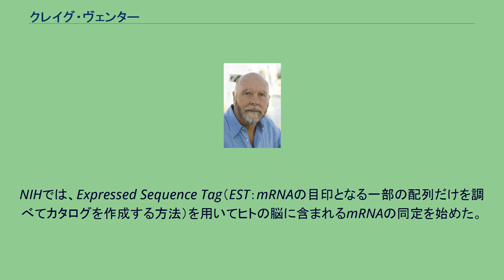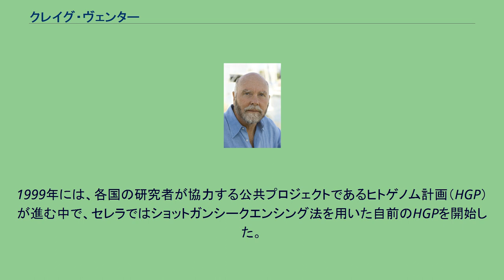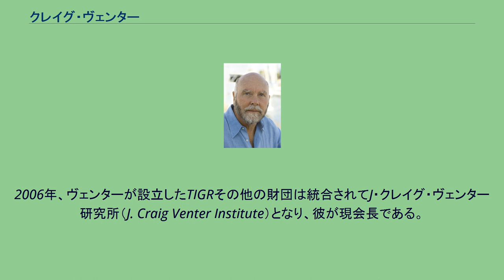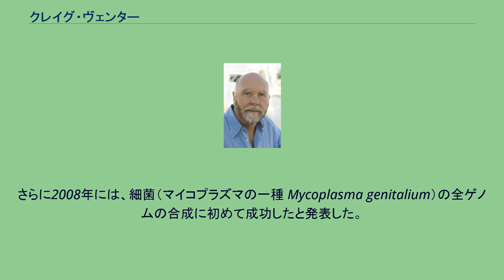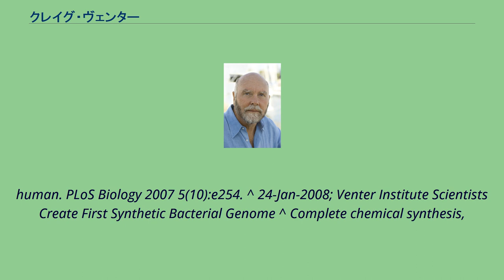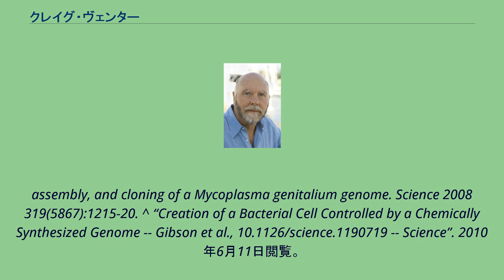クレイグ・ヴェンター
レーウェンフック・メダル受賞者
ジョン・クレイグ・ヴェンター（John Craig Venter、1946年10月14日 - ）はアメリカ合衆国の分子生物学者、実業家。
ゲノム研究とその産業利用において精力的に活動している。
ソルトレイクシティ生まれ。
ベトナム戦争に従軍し重傷を負って帰国後、カリフォルニア大学サンディエゴ校などで生化学を学び、1975年に生理学・薬学でPhD取得。
ニューヨーク州立大学バッファロー校の教授となり、1984年には国立衛生研究所（NIH）に移った。
NIHでは、Expressed Sequence Tag（EST：mRNAの目印となる一部の配列だけを調べてカタログを作成する方法）を用いてヒトの脳に含まれるmRNAの同定を始めた。
こうして得た多数の遺伝子断片配列を研究資源として囲い込むため、1991年に特許出願した。
これは当時上司のジェームズ・ワトソンら多くの研究者から非難を受けたが、結局は有用性の記載がないとされ特許は拒絶された。
翌年NIHを辞め、各種生物のゲノム研究とその利用を目的に、非営利財団であるゲノム科学研究所（The Institite for Genome Research：略称TIGR）を自ら設立した。
TIGRは1995年、生物種としては初めて、インフルエンザ菌の全ゲノム配列を決定した。
1998年にはパーキン・エルマーの出資によりセレラ・ジェノミクス（Celera Genomics）が創立され、ヴェンターが初代会長となった。
1999年には、各国の研究者が協力する公共プロジェクトであるヒトゲノム計画（HGP）が進む中で、セレラではショットガンシークエンシング法を用いた自前のHGPを開始した。
これはゲノム情報の有料データベースを目的としていたため多くの研究者の反発を招き、またショットガン法も初めは非現実的だといわれた。
しかしこのことが結果的には公共HGPを加速することになり、セレラもこれに協力せざるを得なくなった。
この後2002年にヴェンターは経営陣と対立しセレラを解任された。
2006年、ヴェンターが設立したTIGRその他の財団は統合されてJ・クレイグ・ヴェンター研究所（J. Craig Venter Institute）となり、彼が現会長である。
現在は特に、エネルギー生産などに役立つ微生物の創出を目的としたゲノム工学に力を入れている。
2007年に同研究所のグループは、ヴェンター自身の完全ゲノム配列を公開した。
これはほぼ同時期に公表されたジェームズ・ワトソンのゲノムとともに、初めてのヒト個体完全ゲノム情報で、二倍体ゲノムのすべての相同遺伝子を含んでいる。
さらに2008年には、細菌（マイコプラズマの一種 Mycoplasma genitalium）の全ゲノムの合成に初めて成功したと発表した。
2010年5月、ヴェンターが率いる科学者グループはいわゆる合成生命 (en:synthetic life) の作成に成功した初の例となった 。
これはバクテリアの全ゲノムを含んだ非常に長い DNA 分子を合成し、別の細胞へ移植することによって為されたものであり、Eckard Wimmer らのグループがRNAウイルスのゲノムを合成・結紮し細胞可溶化物の中で「起動」させた研究と同様である。
この単細胞生物には、それが合成物である証として、また子孫の追跡を可能にするため、DNAに書き込まれた4つの「透かし」が入っている。
透かしには以下が含まれている。
(a) 全アルファベットおよび句読点のコード表。
(b) 研究に寄与した46人の科学者の名前。
(d) その細胞用の URL。
^ 03-Sep-2007; First Individual Diploid Human Genome Published By Researchers at J. Craig Venter Institute ^ The diploid genome sequence of an individual
human. PLoS Biology 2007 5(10):e254. ^ 24-Jan-2008; Venter Institut...